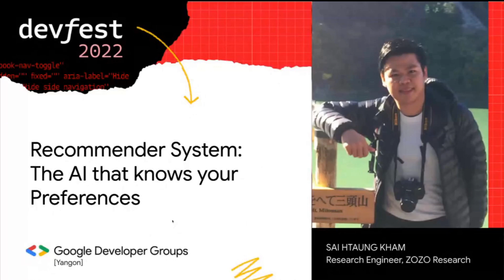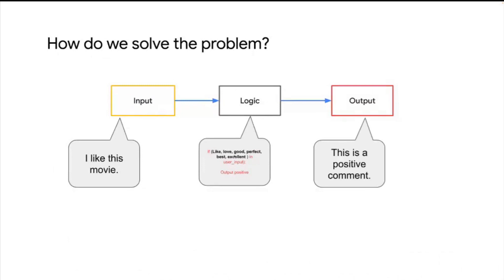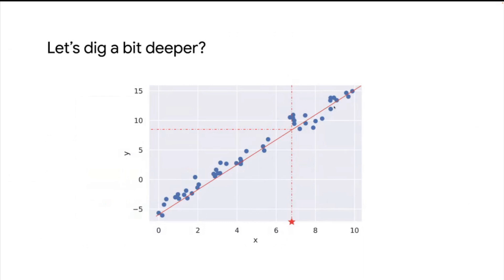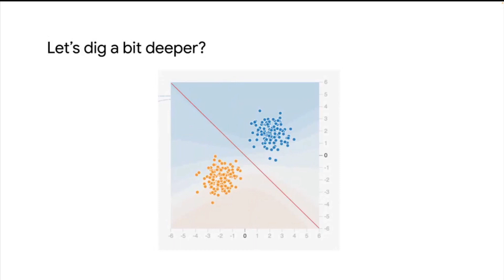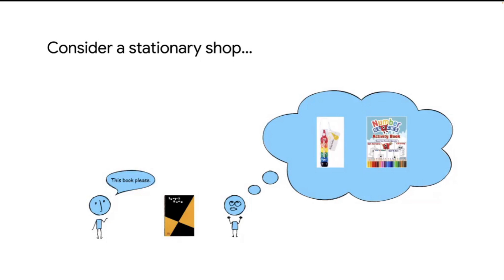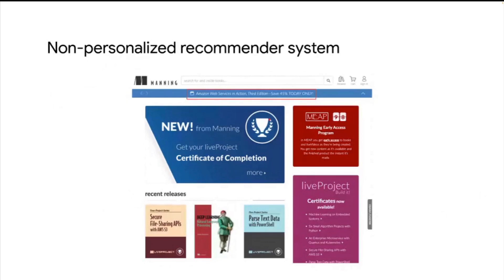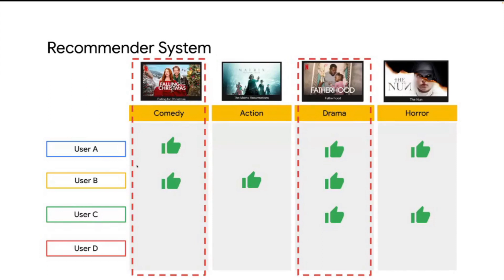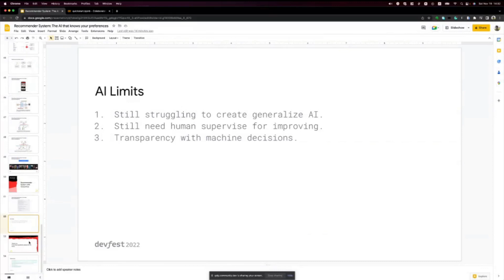Recommender System: The Al that knows your preferences - Sai Htaung Kham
Event - DevFest 2022 Yangon
Topic - Recommender System: The Al that knows your preferences
Speaker - Sai Htaung Kham